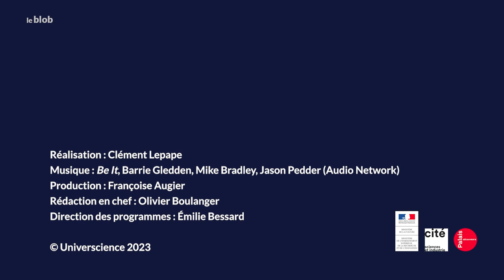C'est quoi la vie ? #5 - Nathalie Cabrol : "C'est la plus grande question"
Trouver des extraterrestres, pour beaucoup c'est un rêve, pour elle, c'est un métier : Nathalie Cabrol est astrobiologiste, sa carrière consiste donc à détecter des formes de vie ailleurs que sur Terre. Pour ce nouvel épisode de C'est quoi la vie ?, elle nous parle du paradoxe de rechercher de la vie sans savoir à quoi elle ressemble.